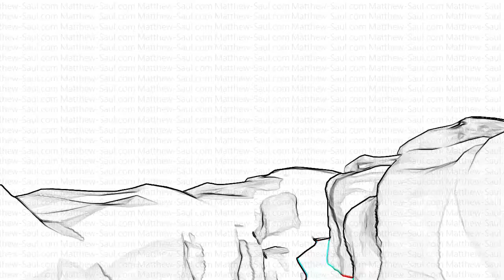An Artistic Perspective - My Artistic Journey: 5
Matthew-saul.com

I have always been fascinated with eyes as i used to wear glasses and contact lenses continuously through my childhood. The idea that one person can see one thing and someone else has the ability to perceive something in a completely different way intrigues me; the fact that the black and white i see maybe the different type of black and white you see. This work represents that feeling of struggle of perspective and trying to understand that not everybody thinks in the same way.